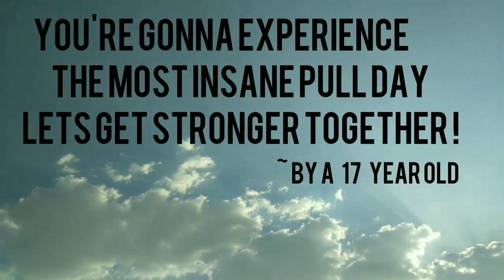370lbs/170kg Deadlift by 17 y/o | Pull Day Insanity | Indian Fitness Motivation | A New Era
Lets live a most beautiful journey of aesthetics together . The only goal is to be stronger each day . Guys i will be uploading my life journey of reaching my goal. Its all about lifting heavy ass weights .

370 lbs/170 kg Deadlift on pull day . Following DUP  ( Daily undulating periodization )

Songs used - 1) Bird y - skinny love
                     2) Maino ft T- pain - All of the above.